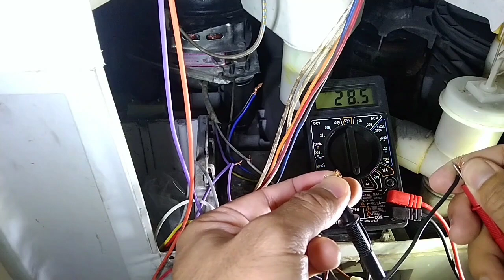Perbaiki Mesin Cuci Sharp Puremagic Andhanu Tutorial